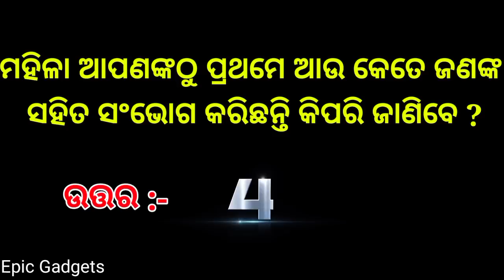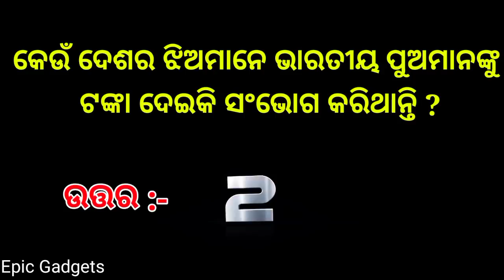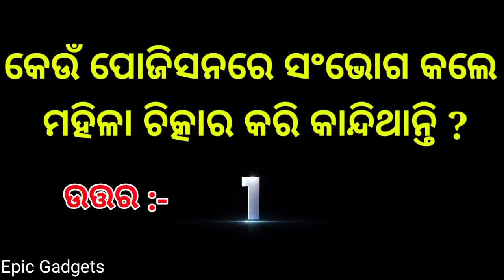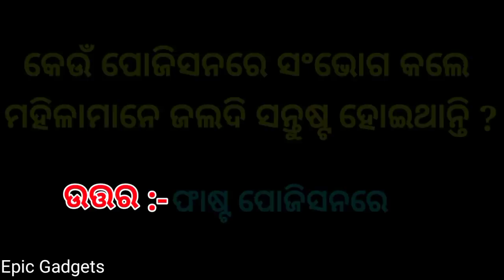Inspirational and Motivational Question and Answer || Amazone Affiliate Marketing || Stock Marketing